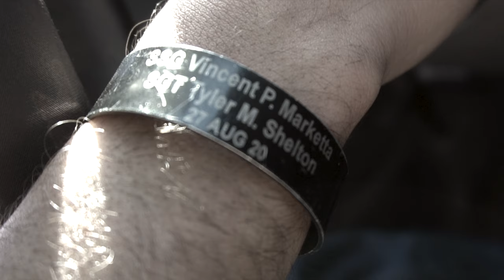JR Hernandez - The Highway (Official Music Video)